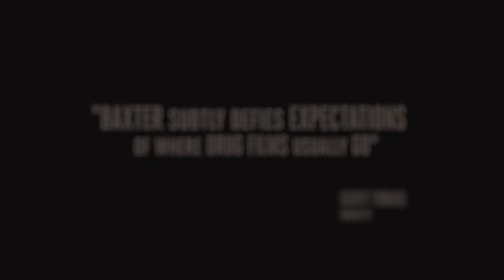Green is Gold Official Trailer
A thirteen year old boy is forced to live with his estranged brother after their father is sent to prison.  Their relationship is soon tested when the older brother's occupation as a marijuana dealer infringes on his ability not only to raise his brother, but to even take care of himself.  However,through constant tribulation, they discover the only way to get through the difficulties of  life, is to work together and try to beat the odds.